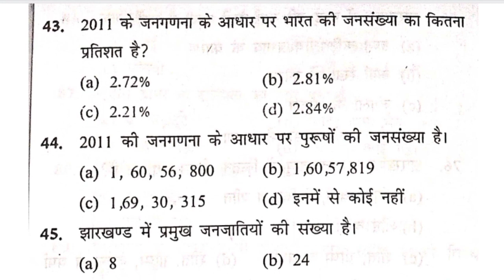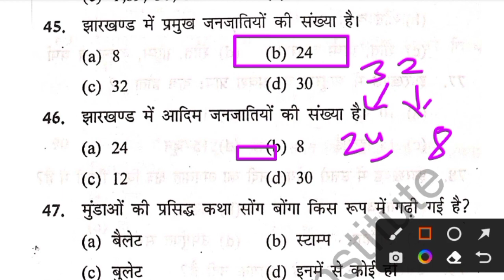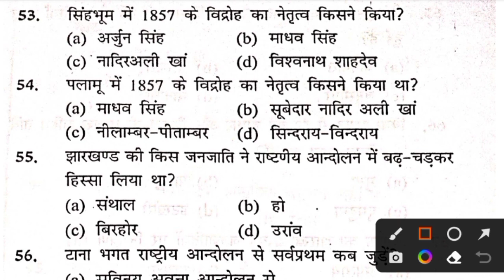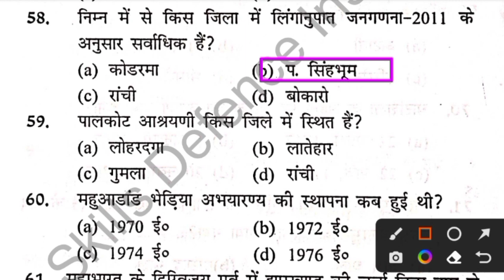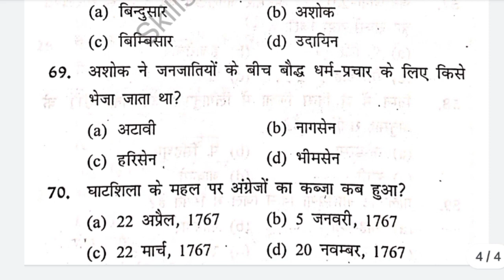JSSC CLERK 10+2 !! प्रेक्टिस सेट -34 // Jharkhand Gk !! Jh. DAROGA !! JSSC !! Excise Police